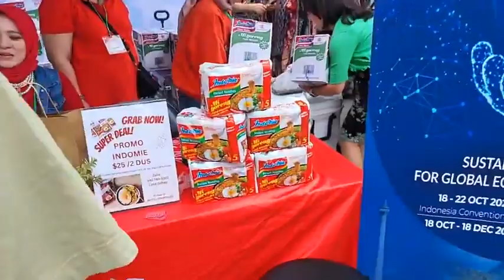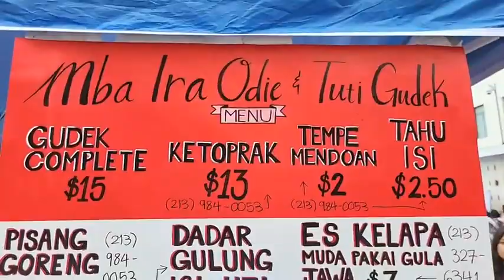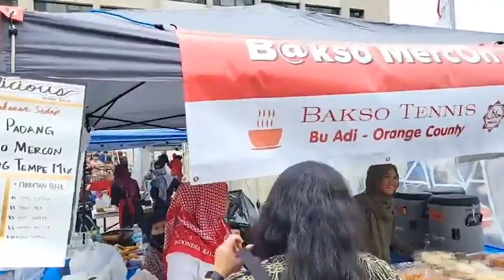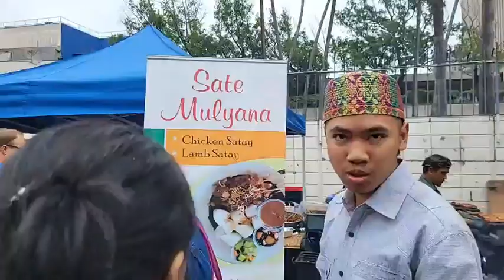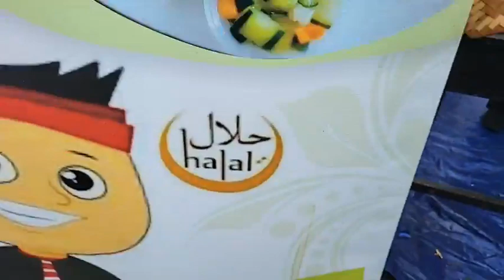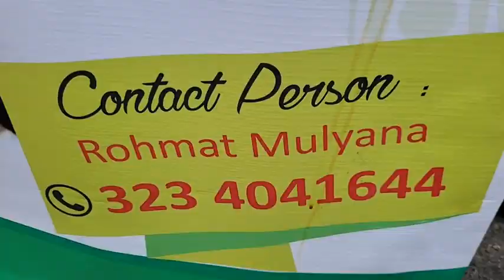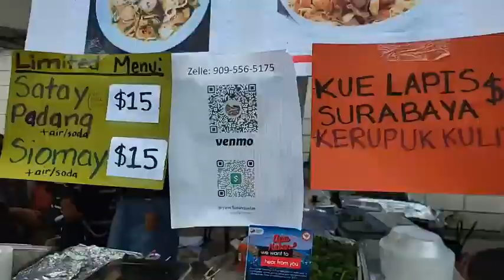Pesta Rakyat '23 KJRI LA Bersama Putri Ariani & D'Masiv. Part 1/2